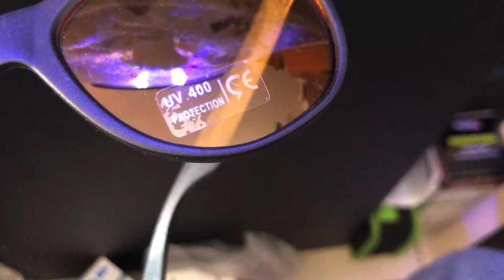D-D Coral Viewing Sunglasses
See your corals true colours through D-D’s Coral Viewing Glasses